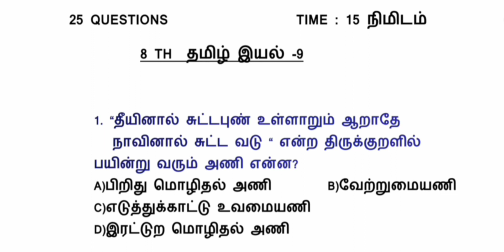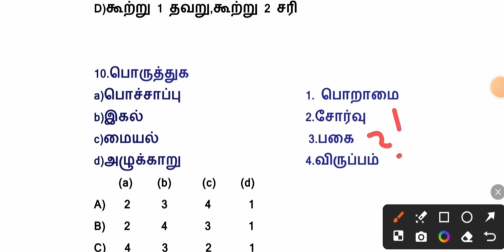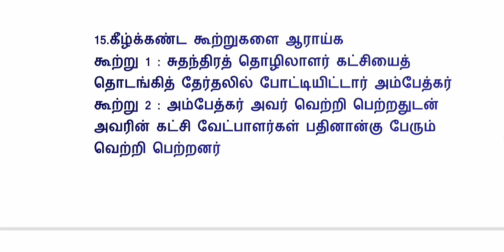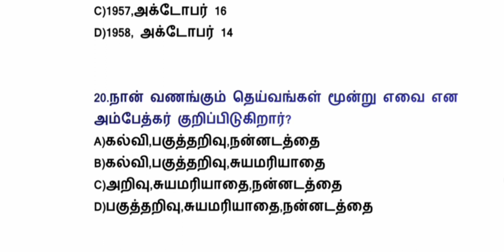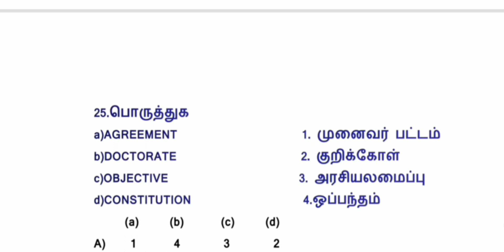Tamil free test-37||8th tamil iyal 9||ANSKEY|group4 tamil free test batch||25 questions|group 4 2024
8th Tamil Unit 9 Questions Here We have TNPSC LATCHIYA VITHAIGAL Tnpsc Self Preparation Course Study Materials. By reading line by line, we have framed these questions for Tnpsc all group exams. 6th to 12th Tamil Unit Wise Questions With Answer Pdf - Once you practice these Questions, you can easily score above 95 out of 100 Questions in General Tamil Section. First time preparing candidates get idea how to study tamil and how to start tamil, experienced candidates get practice fr these duestions so utilize this opportunity. Also this questions framned with answers and explanation, best practice for all tnpsc aspirants. 8th Tamil Unit 9 Questions With Answers Uploaded Below.
tnpsc group 4 question answer